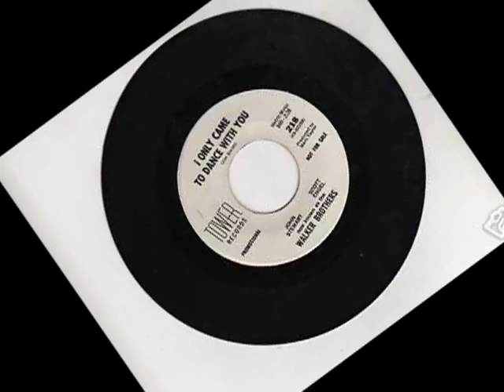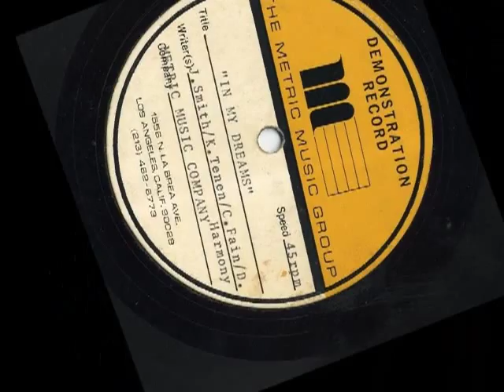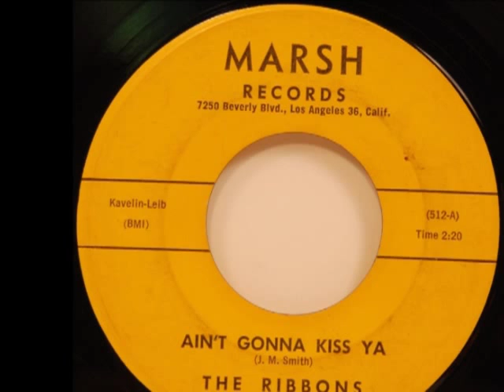P J Proby - I Love Him Too - Unrealeased Demo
From the Outtakes and Demo's archives, PJ sings a self penned (James Marcus Smith) demo intended for a female vocalist, I Love Him Too